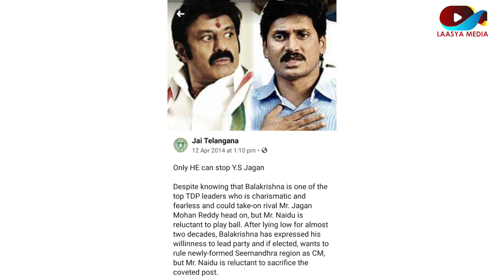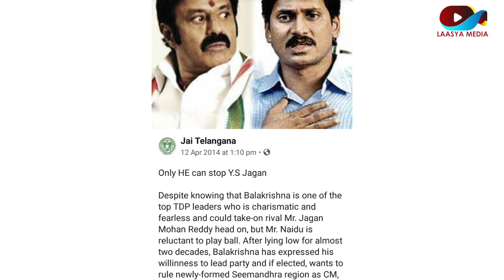సిఎం జగన్ - బాలయ్య వీరాభిమాని!! || Jagan || Balakrishna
|| This channel provides content related to different entertaining fields such as films, puppet shows, movie reviews, movie gossips, celebrity interviews, ad films & corporate films ||